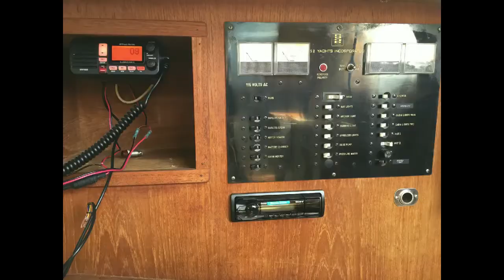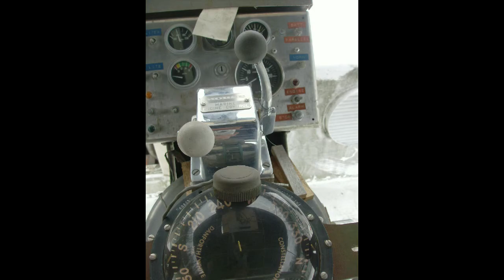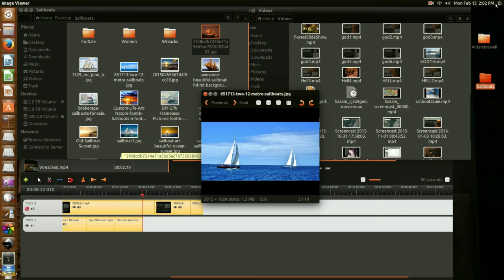Flat Earth Sea Voyage FOR YOU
Sailing around Antarctica may not be as impossible as one thinks